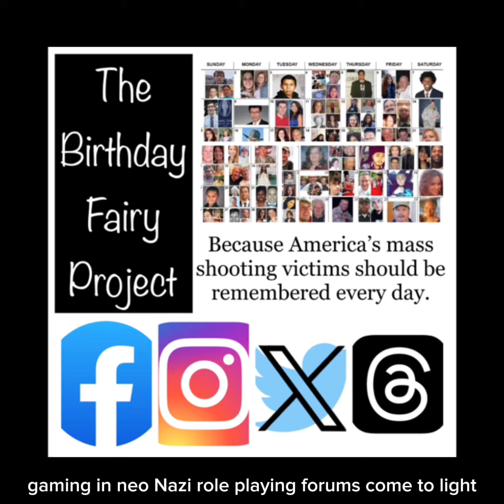Feb 24 Matt Hicks Morris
Today, Feb 24, is the birthday of Matthew Hicks Morris. He should be 26 but died in the 2020 Springfield shooting at 22. After losing his birth mom in a car accident in 2011, Matt and his sisters were adopted by the Morris family. He loved video games, The Office and Rick & Morty, woodworking, and hanging out with friends and family.

Kind, fun-loving, and goofy, Matt always had a smile on his face. His sister described him as a “pure, genuine soul…the best man any of us had in our life.” He was tragically taken from his two sisters, his adoptive family, and his girlfriend in a random gas station attack.

Initial reports indicated no clear motive for the roving shooter’s attack. Only later did the shooter’s 11-year history of online gaming in neo-Nazi role-playing forums come to light. His mother, who lived out of state, had become concerned about his mental state and was planning a trip to check on him the next day, but it was too late. He killed 4 and injured 2 before committing suicide.